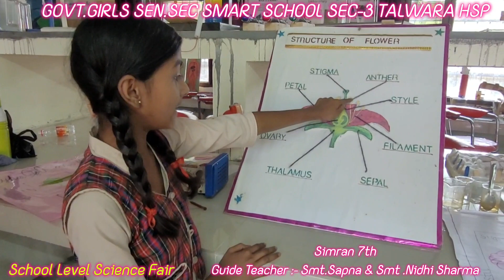Parts of Flower | Girls School Talwara | Block level Science Fair |Simran 7th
Parts of Flower | Girls School Talwara | Block level Fair |Simran 7th|Education Department |Science|